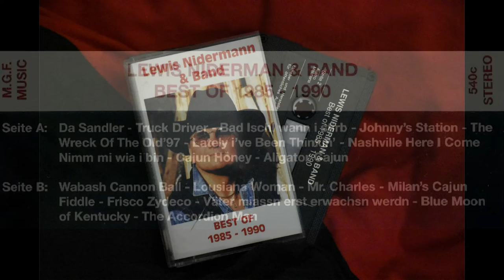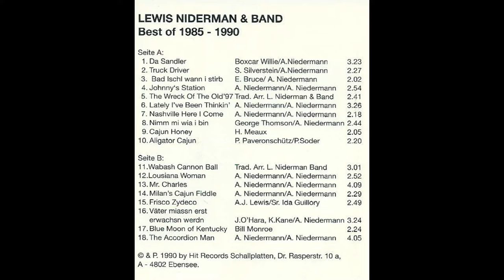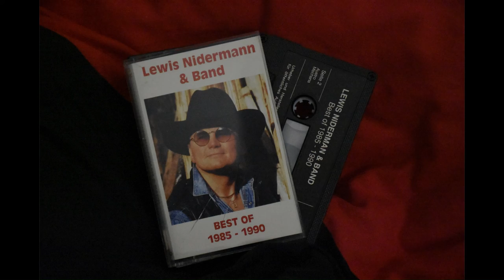Blue Moon Of Kentucky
Lewis Niderman & Band – Best Of 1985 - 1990
Audio Casette 1990
Recorded by Hit Records Schallplatten, 4802 Ebensee
Video by Chris